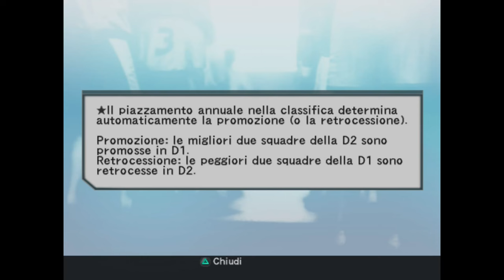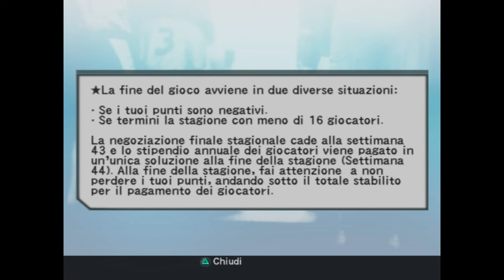Master League ep1 | Livorno - Rennes | Un nuovo esordio | PES 4